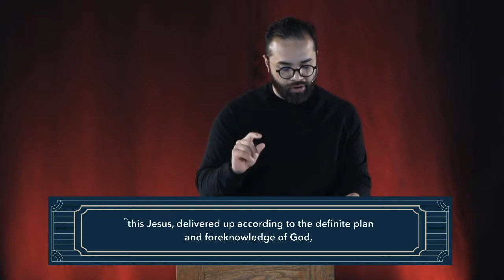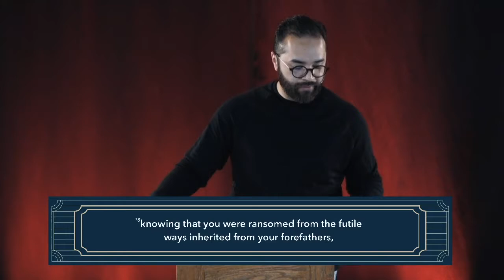The Gospel Of John 3:16 - Pt. 1 - Ps. Jonathan Gallardo